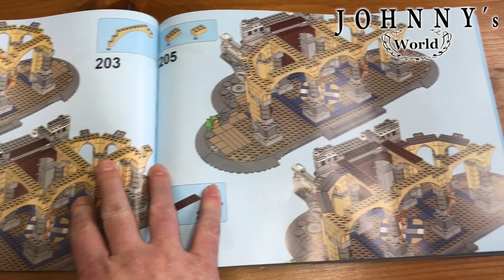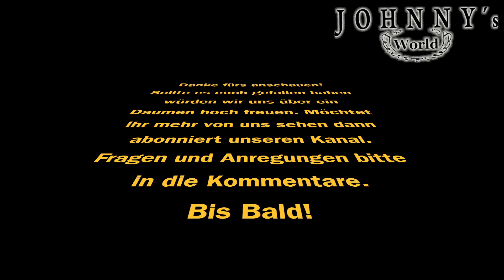Lepin 16008 - Cinderella Castle - Teil 1 Unboxing und erster Eindruck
Da lässt man seine Kinder mal ein Set aussuchen das ich vorstellen soll und was kommt dabei raus? Meine Kurze (5) hat sich den Lepin Clone (16008) vom Lego Disney Castle (71040) ausgesucht. Junge, Junge... mehr Zuckerguss geht ja kaum. Egal Wunsch ist Wun

sch Fee, also ran an die 4080 pcs. Wollen wir doch mal sehen ob der Nachbau des 2016er Lego Sets taugt oder ob Lepin den Clone des Disney Schloss märchenhaft gegen die Wand gefahren hat.

Ach überigends, wer ein bissl mehr von Johnny´s World möchte für den gibt es uns jetzt auch bei Twitter Dort erfahrt ihr mehr über was gerade im Bau ist, was noch kommt und was sich sonst so tut in der Man-Cave. Schaut mal vorbei!